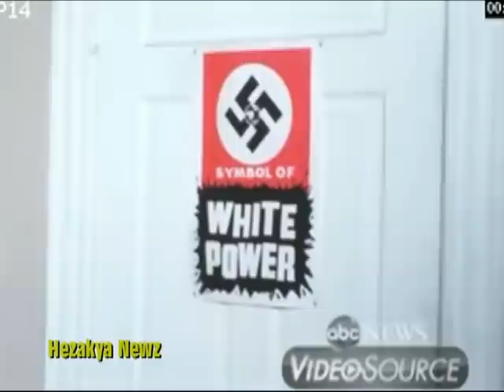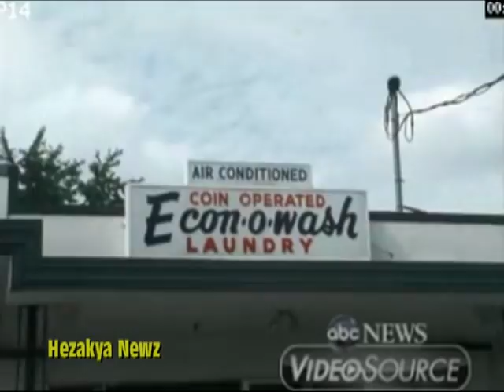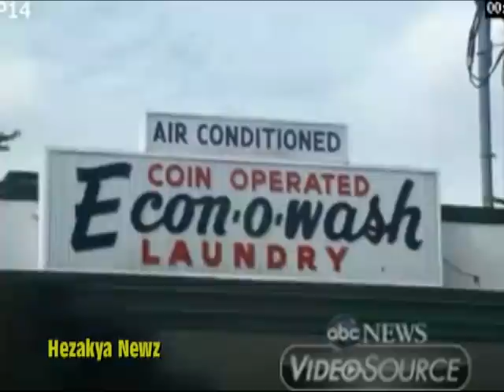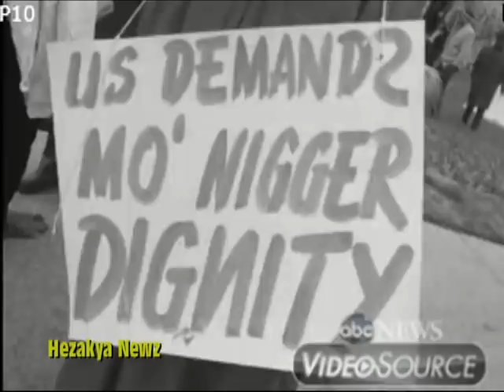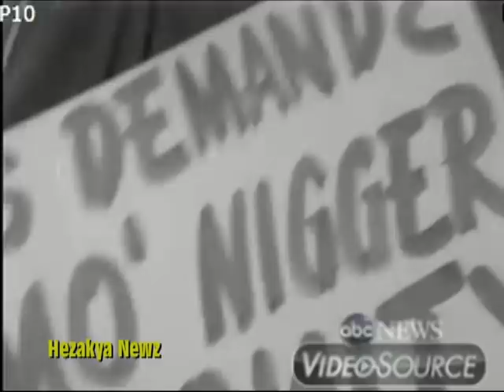1967 SPECIAL REPORT: "THE ASSASSINATION OF GEORGE LINCOLN ROCKWELL"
On August 25, 1967, Rockwell was shot and killed while leaving a laundromat in Arlington, Virginia, only a few yards from where he lived. John Patler, who had been expelled by Rockwell from his party in March 1967 for repeated attempts to inject Marxist ideas into party publications, was convicted of the murder in December 1967, and sentenced to 20 years in prison. He served an initial eight years in prison, and later a further six years following a parole violation. Hearing of his son's death, Rockwell's 78-year-old father said: "I am not surprised at all. I've expected it for quite some time."

Matthias Koehl, the second in command at NSWPP, moved to establish control over Rockwell's body and the assets of the NSWPP, which at the time had some 300 active members and 3,000 financial supporters. Rockwell's parents wanted a private burial in Maine, but declined to fight with the Nazis. On August 27, an NSWPP spokesman reported that federal officials had approved a military burial at Culpeper National Cemetery, Rockwell being an honorably discharged veteran.

The cemetery specified that no Nazi insignia could be displayed, and when the 50 mourners violated these conditions, the entrance to the cemetery was blocked in a five-hour standoff, during which the hearse, which had been stopped on railroad tracks near the cemetery, was nearly struck by an approaching train. The next day, Rockwell's body was secretly cremated